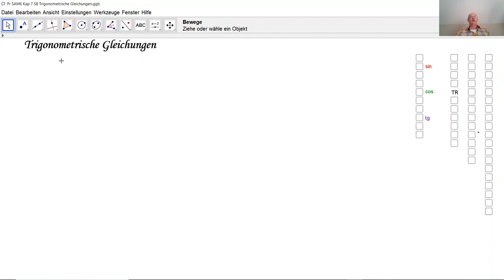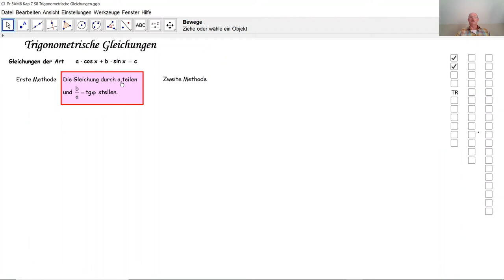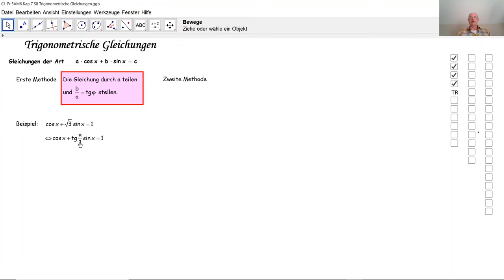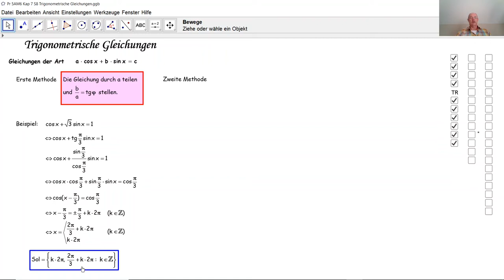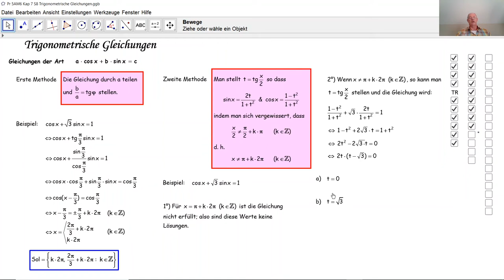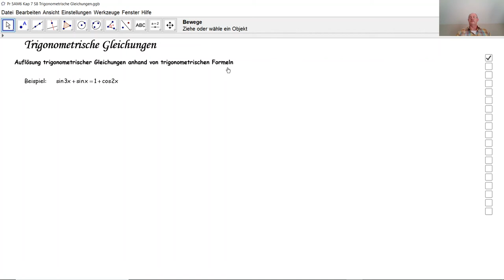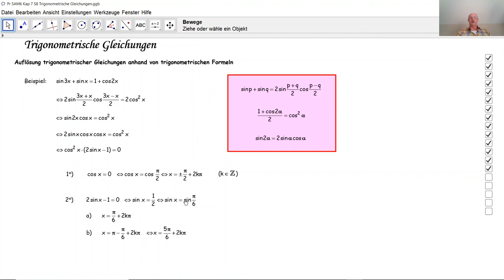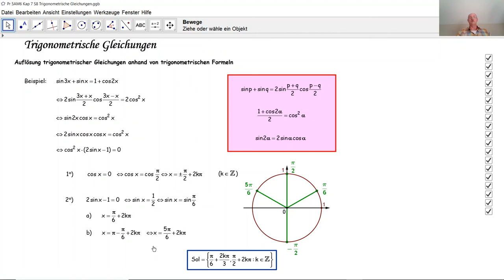Trigonometrische Gleichungen D5029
D5029  Was ist eine trigonometrische Grundgleichung? Wie löst man eine trigonometrische Grundgleichung? Wie löst man eine trigonometrische Gleichung?